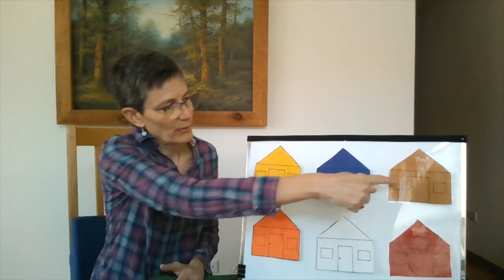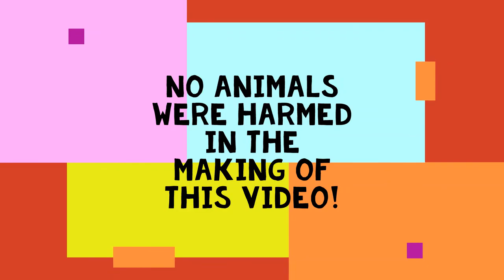Miss Laura's Puppet Show: Lion and the Mouse and Monkey Business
What’s better than watching a fun puppet show? Watching a fun puppet show again and again because it’s on video! Join Miss Laura as she presents "Lion and the Mouse" and "Monkey Business".